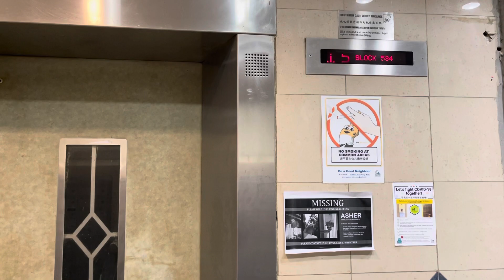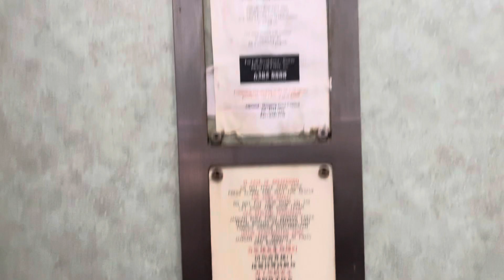[DEATH TRAP] Blk 534 Bedok North Residential HDB :: EM-FUJITEC Traction Lift.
BEDOK

One of the last few lifts of its kind here. Most of the lifts here already got replaced by EM Services(Shenyang Brilliant) and this is the last one standing here in this block. There is another one at Blk 535 but it is about to go soon as well, and the condition for this lift is really poor as you can hear random metallic knocking sounds on the first floor and the lift levels EXTREMELY BUMPY. The alarm at 1:33 is from the EM Services lift on the left as there is a worker doing maintenance works with the lift.

Lift Information:
Manufacturer :: EM-Fujitec
History :: Originally a FUJITEC and refurbished by EM Services in the 1990s.

Address: Blk 534 Bedok North Street 3, Singapore 460534.